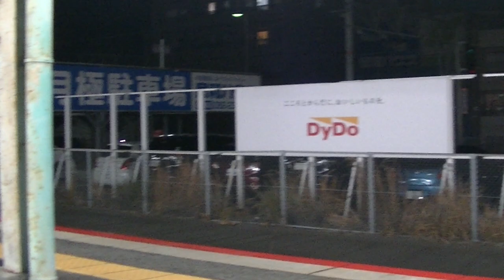女性車掌 首を真横に車側監視 山陽本線 上り 普通列車 227系（3両編成） RedWing JR西日本 下関総合車両所 広ヒロ A19編成 横川 01396